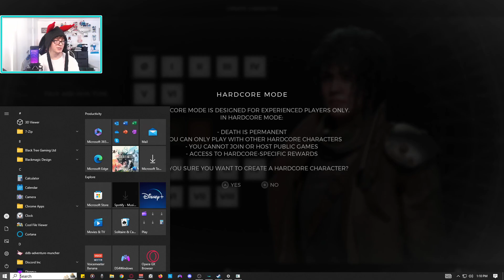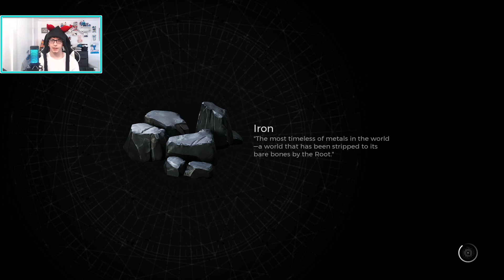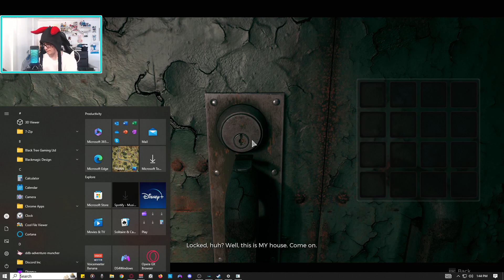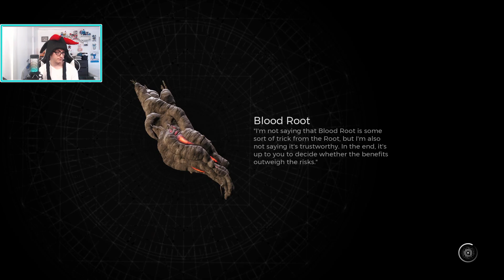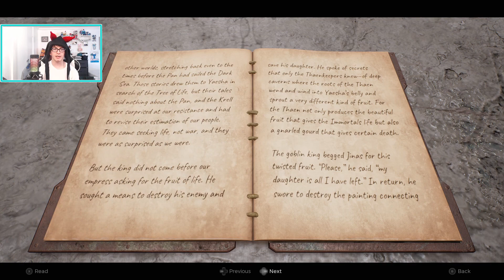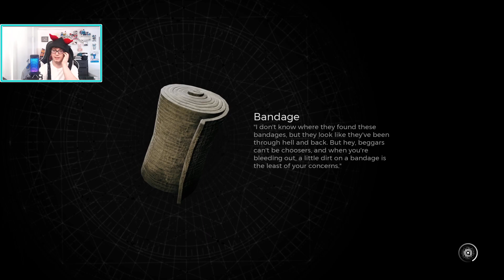Remnant 2 HARDCORE IS SO EASY!!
This is my first attempt at hardcore in Remnant 2. I expect to have to reply the game when I die but I don't care... cheer me on in the streams!!!